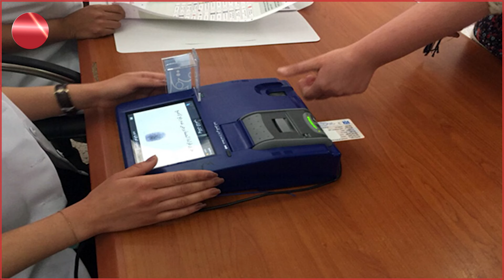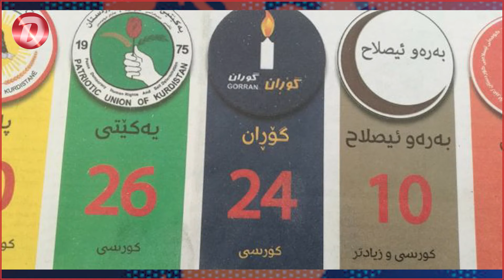هەیبەتی حکومەت دێتە خوارەوە لە بەرامبەر جیهان و عیراق